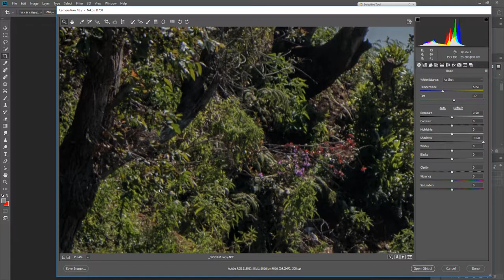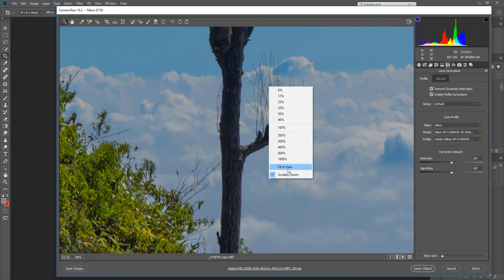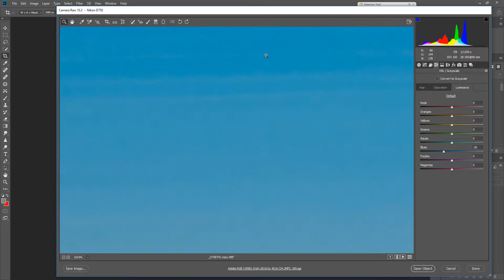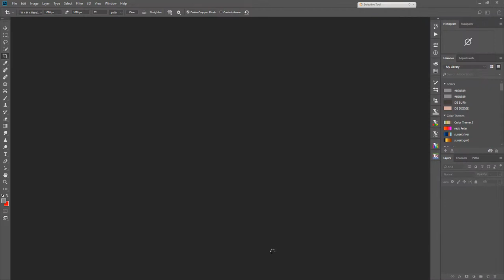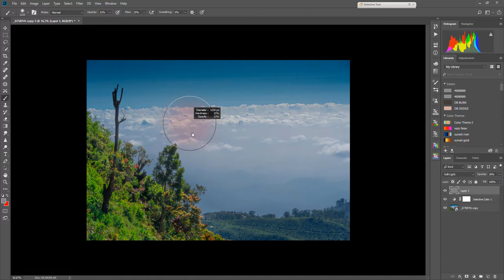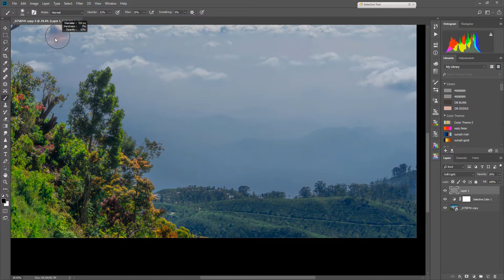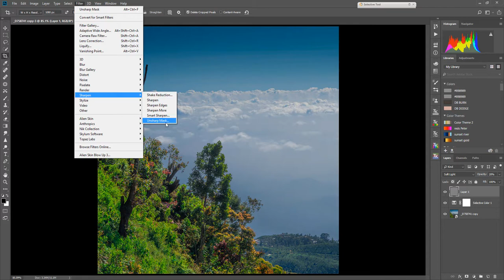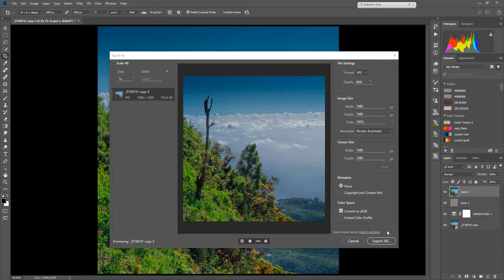How to edit an image for Instagram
This video tutorial shows you how to edit and prepare a photo for posting on Instagram by using Camera Raw and Photoshop